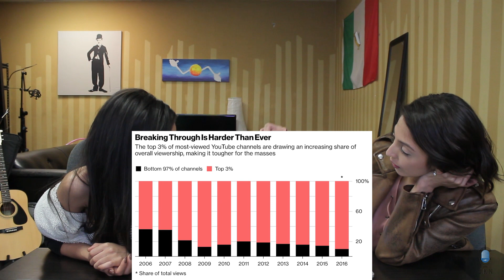‘Success’ on YouTube Still Means Poverty?! ft. Boze & DavidSoComedy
A finance writer tells parents to kill their children's dream of becoming a YouTuber

Special Thanks to Our Guests & Friends:
Boze

Cast:
• Commentary by: Boze, David So, Joe Jo, Bart Kwan, Geo Antoinette